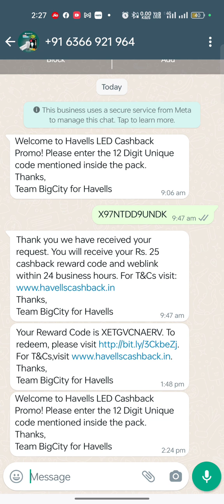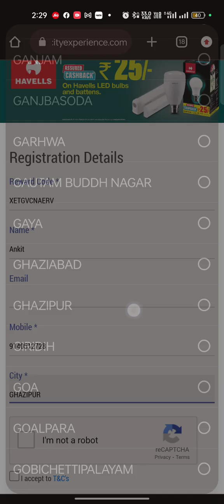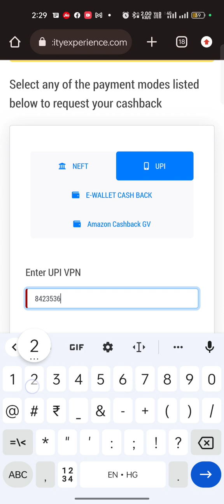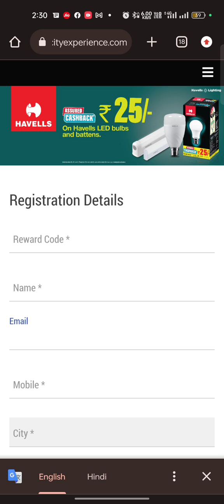How to redem cashback of havells.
hello, friends in this video I will show how to get ₹25 cashback from havells coupon which is mention on flap.
firstly you have to call on the given no. on box
then you will get a message on your WhatsApp from Havells.
*note- please call from your no. which is also use on WhatsApp.*
then you have to reply the code by scratching the box flap.
you will get a reply and with in 24 hours you will got a new reward code from havells and a link where you have to fill the new reward code.
by clicking on the link you will have to fill the details. after submission you will get OTP.
after filling otp you will have to fill the account details or UPI details.
after successfully filling you will got your cashback in account.

hope you will like this video and details..